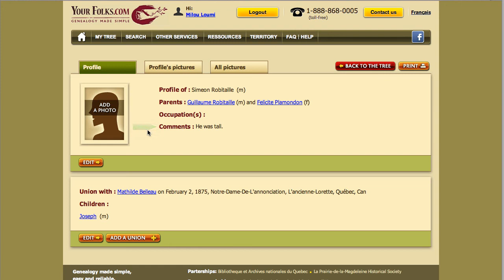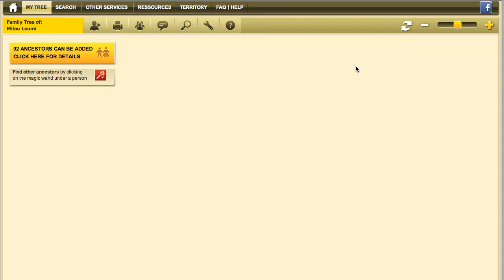Add other information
How to add additional information to your family tree on Youfolks.com